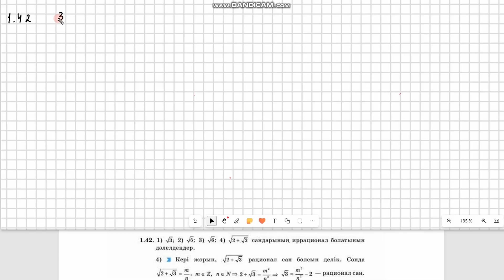Алгебра 8 сынып 1.42, 1.43, 1.44, 1.45, 1.46 есеп 1.2 сабақ Иррационал сан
🧑 Есеп шығаруға көмек ...

Алгебра 8 сынып 1.2 сабақ  Иррационал сан  тақырыбына берілген есептердің толық талдауы  ГДЗ
00:00 ГДЗ Алгебра 8 сынып
00:02 1.42 есеп
03:37 1.43 есеп
04:10 1.44 есеп
05:28 1.45 есеп
09:59 1.46 есеп